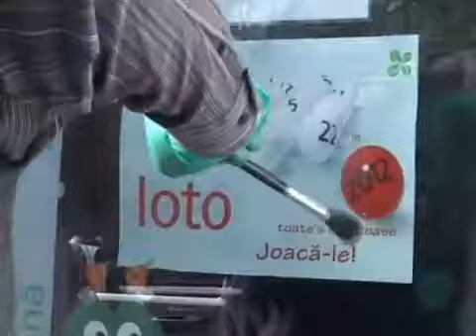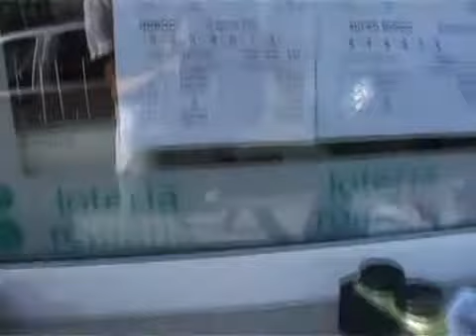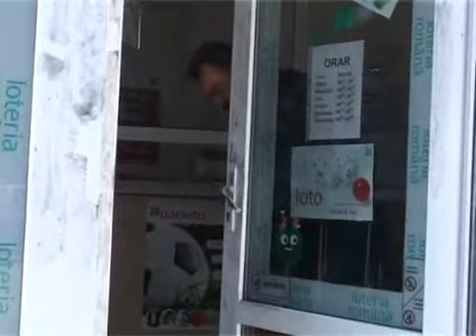Jaf agenţie loto Dej